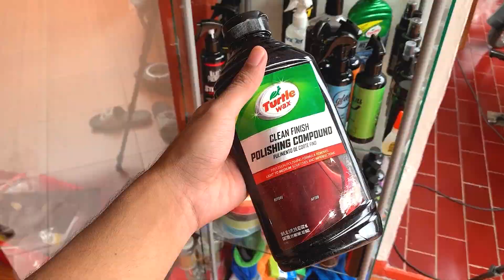FULL CERAMIC DETAILING ZX25R AUTO KINCLONGG PARAH LICIN BANGET EYY